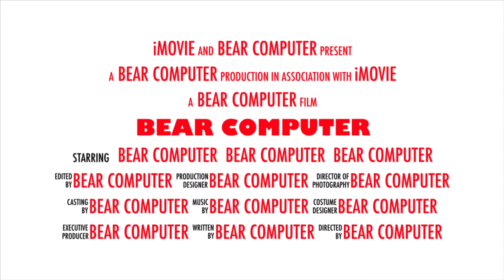bear computer official trailer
bear computer